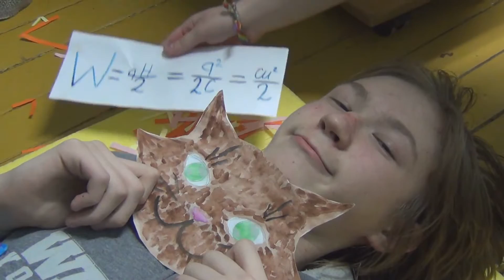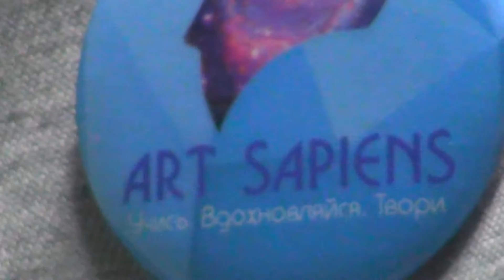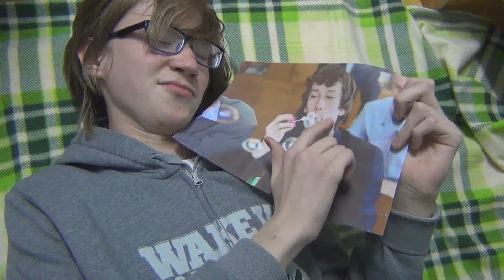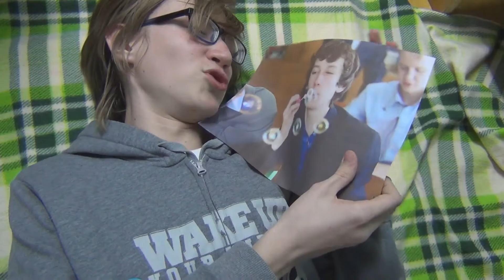Мемный Арт-Хаус Петра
Второй отряд, подотряд "кружочки".